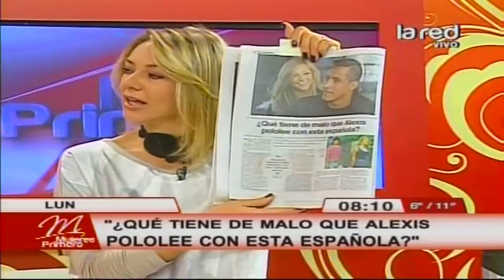Redes Sociales dudan del nuevo amor de Alexis Sánchez